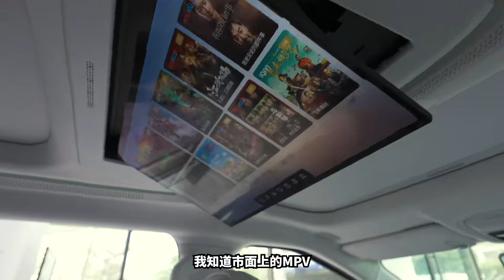小鹏X9爆单了？美女主播到店给你挖掘点小秘密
_________________★独家授权★_________________
今年发布的第一台新车小鹏X9已经上市一周多了，究竟卖得怎么样？是什么人在买？美女主播阿兜直闯4S店，发现了一些你可能没留意到车型的小秘密，马上点视频，给你爆料。